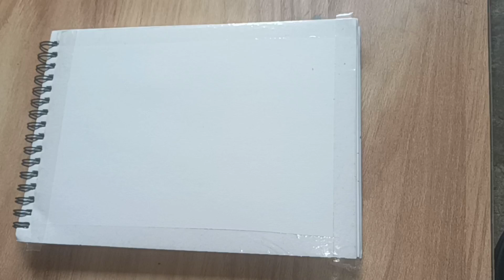Mountain Painting with Water colour for beginners !! Easy and step by step !!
How to paint Mountain with water colour for beginners !!